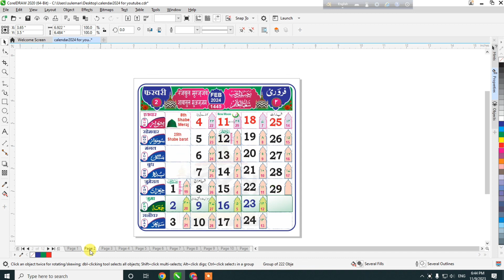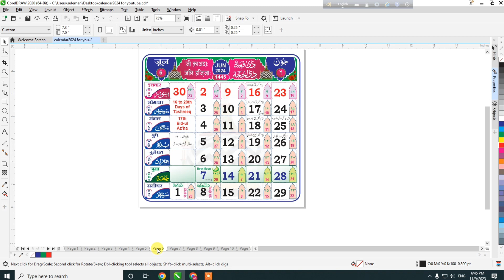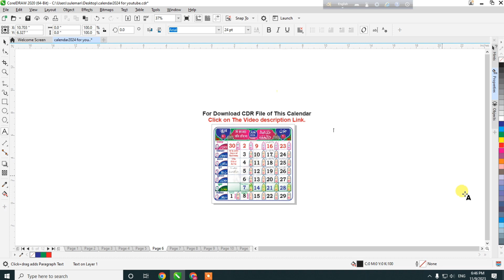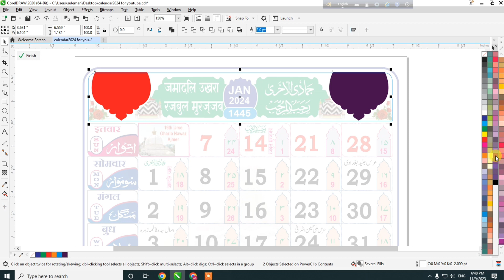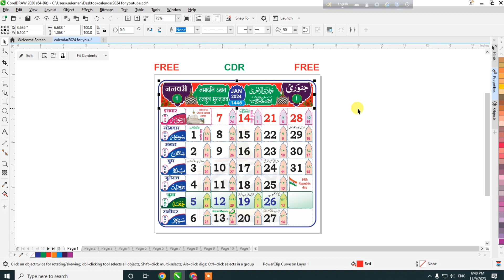Islamic Calendar 2024 FREE CDR File Download | उर्दू कैलेंडर फ्री में डाउनलोड कीजिये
Best Network For Designing & Printing & Islamic Knowledge.